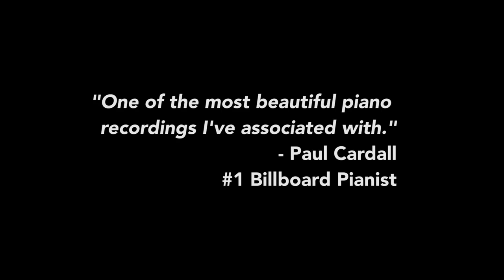Piano Preludes - #1 Charting Album - Full Preview - Healing, Beautiful Music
Jason Lyle Black's debut album, Piano Preludes, is now available! Amazon iTunes
Coming soon to Pandora, Spotify, and Google Play.
For tour dates, new videos, and exclusive updates, text LYLE to 444999 (U.S. and Canada), or sign up via email
Jason Lyle Black's debut album, Piano Preludes, is now available!
Find on Amazon, iTunes, Google Play, Spotify, and Pandora.

From producer Paul Cardall (#1 Billboard artist) - Piano Preludes is the record label debut of YouTube sensation Jason Lyle Black.

SPECIAL ALBUM REWARDS FOR FANS!

BIO
Jason Lyle Black, “The Backwards Piano Man®,” is an award-winning virtuosic pianist and musical comedian from Salt Lake City, Utah.  Jason’s music videos have millions of views worldwide and have been featured by Huffington Post, Buzzfeed, Yahoo, Good Morning America, and other outlets.  Jason has performed live in Hollywood on the Ellen show and in Tokyo, Japan on Fuji television.  Jason is a full-time concert artist and performs regularly for public and private concerts throughout the United States.